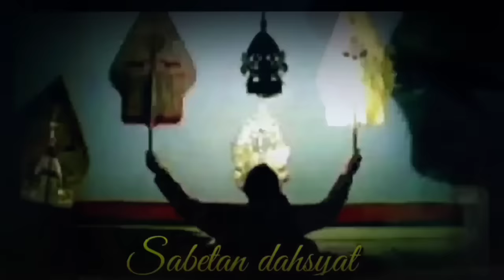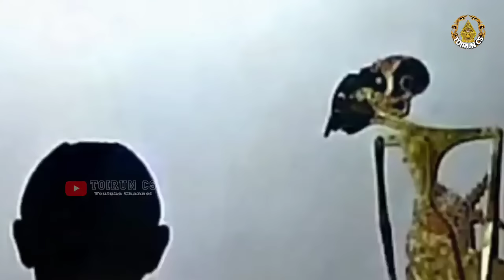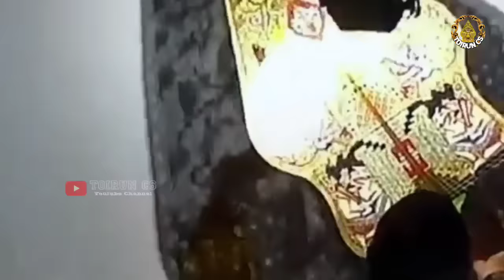DERRR TENAN_SEMAR NGAMUK pagelaran wayang kulit ki seno nugroho full semalam suntuk